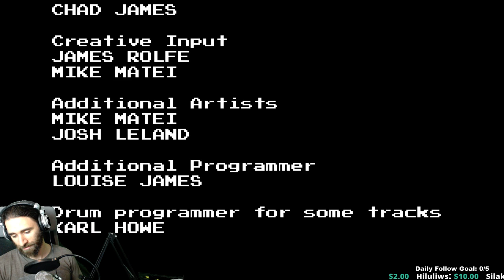The Angry Video Game Nerd II - ASSimilation | Blind Playthrough [nosrl] (Part 7)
Played the amazing game by FreakZone Games. Play it if you love platformers!